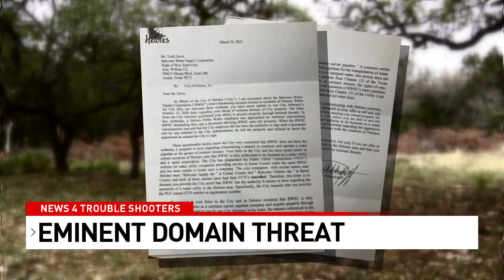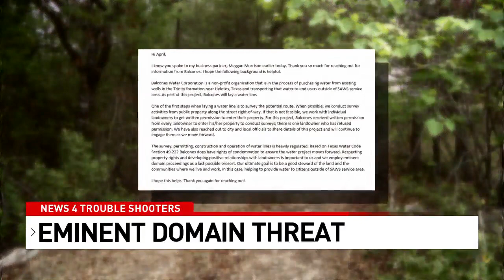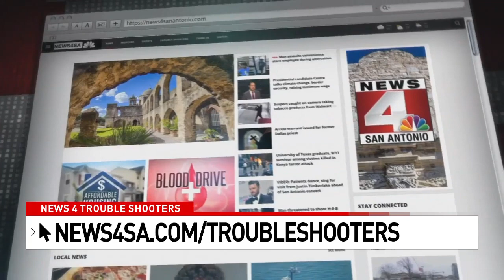Trouble Shooters: Helotes land owners & the town's mayor battling company wanting to buy up land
Clyde Bennett has owned his Helotes property for more than 45 years, but now a water company is looking to buy land for a water pipeline, but also mentioning their rights to take it through condemnation, the legal process of eminent domain.

For all of the day’s top local and national news,

News 4 San Antonio provides the latest breaking news, sports, weather, traffic, and local event coverage in San Antonio, Bexar County and 24 additional counties.